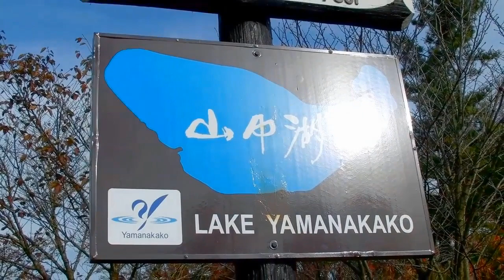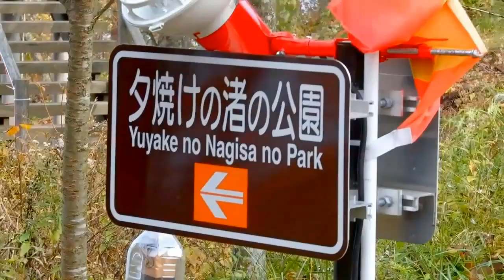(HD) Maple / 山中湖の紅葉まつり 20091105 Goro@Welsh corgi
Camera:Casio High Speed Exilim EX-F1